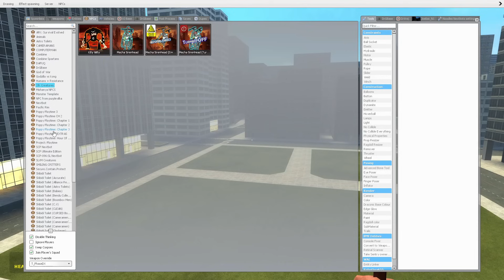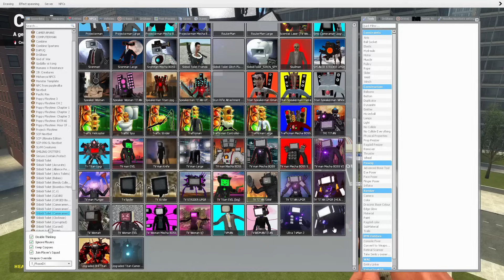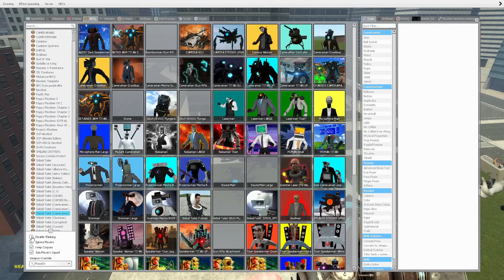Lava TvMan Upgraded vs Astro Lava Titan Skibidi Toilet Battle Between Oggy And Jack In Garry mod